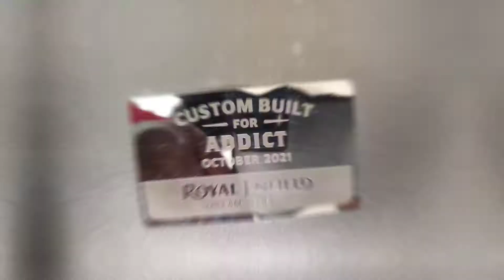# Royal Enfield Meteor 350 Tank PPF Instalation